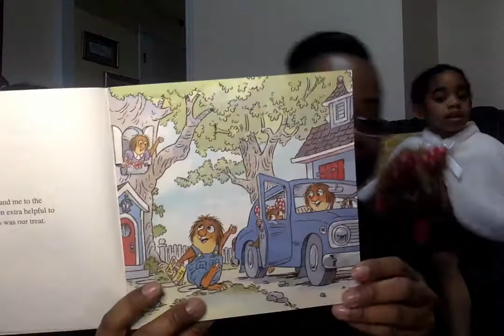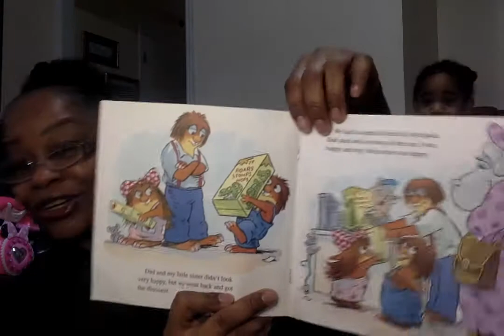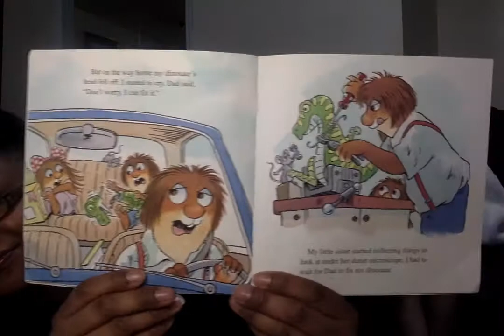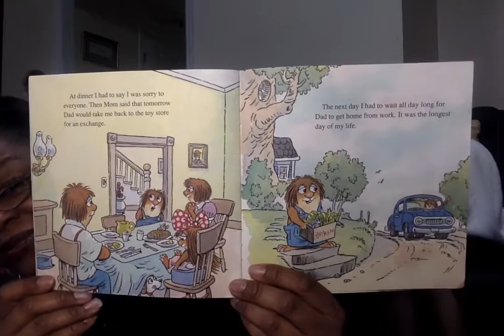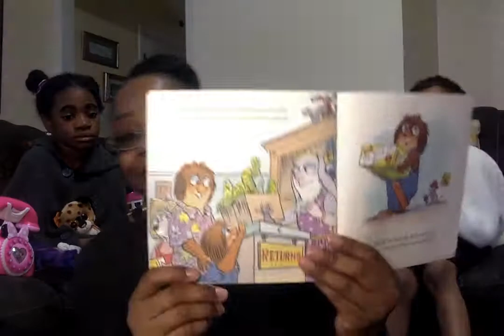Book Title: Just A Toy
Audrey Reads With Guest Readers, Avah, & Alana